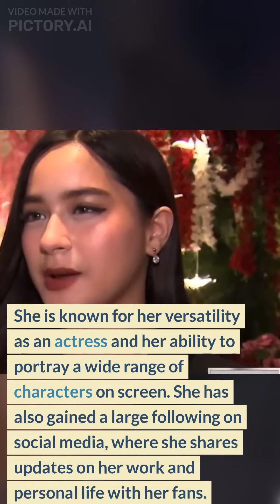Jillian Ward's fame we should know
The best the great and the beauty